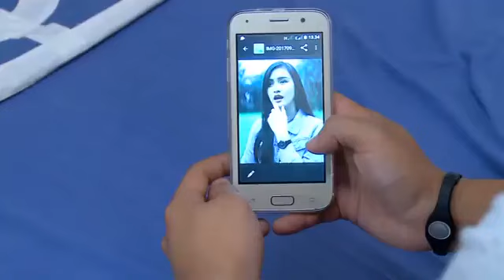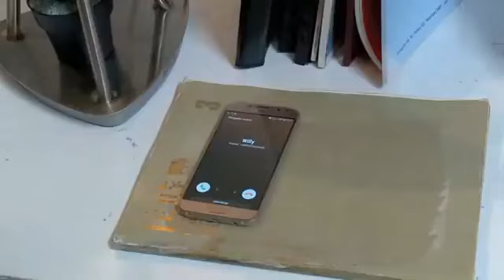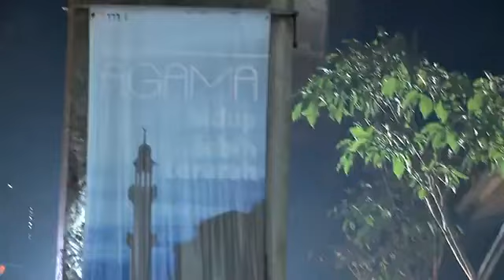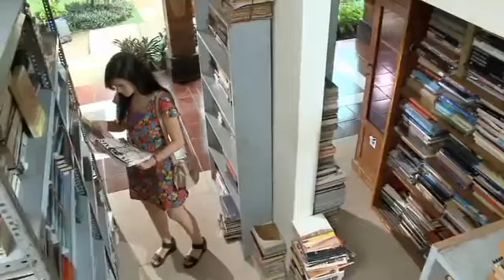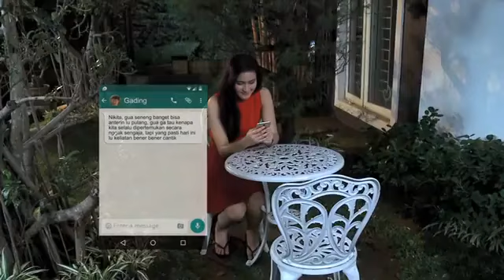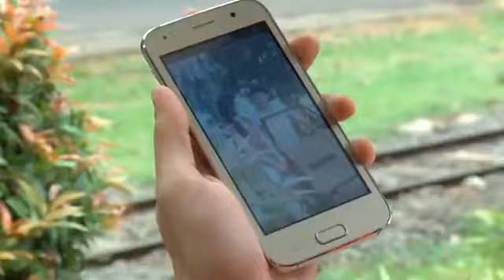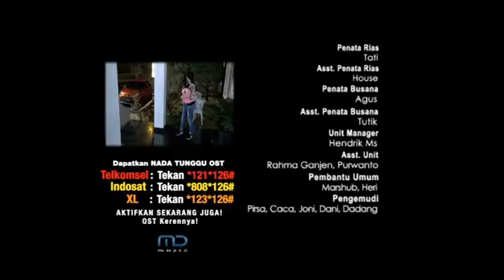FTV Romantis CINTA IS MAGIC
ftv sctv
ftv rcti
ftv indonesia
ftv 2024